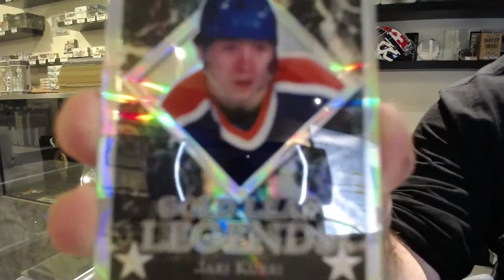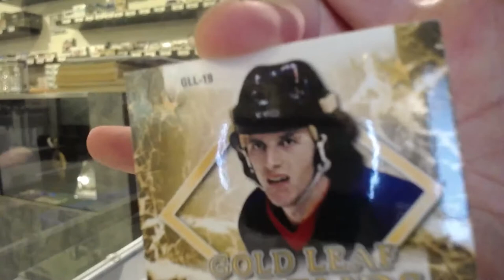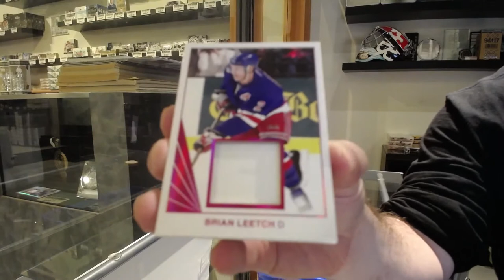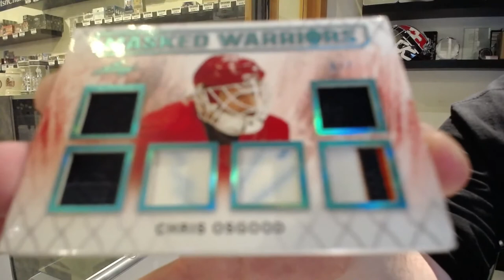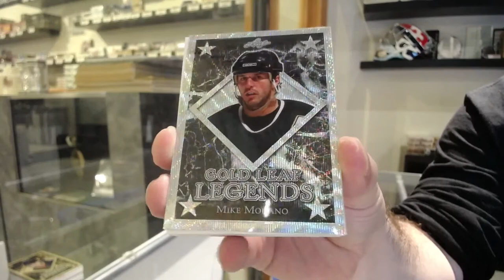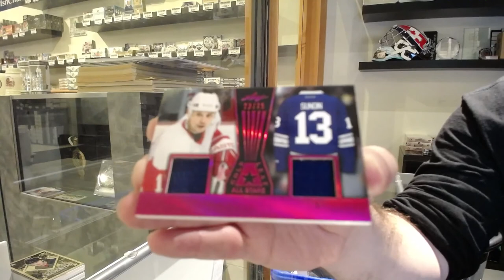17-18 Leaf Hockey 2 Box Break - C&C GB #12,913